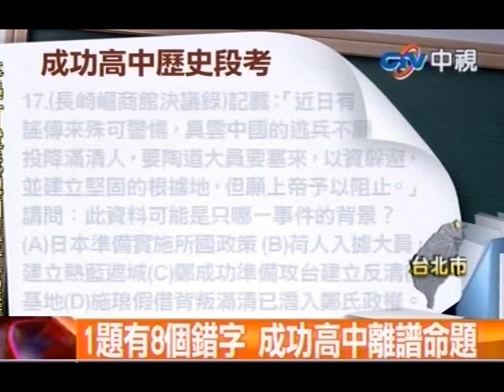1題有8個錯字 成功高中離譜命題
中視新聞》一份歷史考題居然有23個錯字而且還出自明星高中！台北市前三志願的名校成功高中，這次段考的高一歷史考題，50題裡頭有10題有錯字，還有一題有8個錯字，學生批評老師出題很不嚴謹，實在太離譜了！